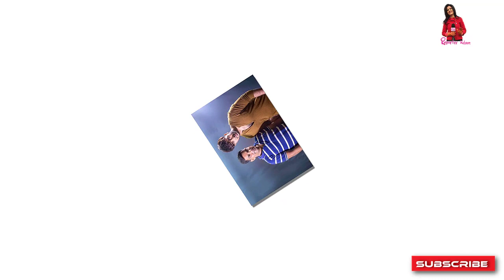শাকিব খান অবশেষে পপিকে নিয়ে খুশি!যা বললেন অপু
শাকিব খান অবশেষে পপিকে নিয়ে খুশি!যা বললেন অপু,কোরিয়ান 'দ্য টার্গেটে'র নকল শাকিব খানের সিনেমা 'পাসওয়ার্ড' | Showbiz অবশেষে বুবলি-ববিদের বাদ দিয়ে নিজের বউকে কাছে পেতে চান শাকিব খান | সুপারহিট HD চলচ্চিত্র | আমার নাম খান | মাই নেম ইজ খান | ফুট শাকিব খান, অপু বিশ্বাস, মিশা Sawdagor নিউ বাংলা সিনেমা 2019 ঠ শাকিব খান ঠ অপু বিশ্বাস ঠ KJ টিভি ঠ কলকাতা থেকে ফিরেই আব্রাহাম কে স্কুলে দিতে অপু বিশ্বাস ও শাকিব খান !! Shakib-Apu! PASSWORD MOVIE নিয়ে মুখ খুললো শাকিব খান সত্য ঘটনা খুলে বল্লেন সাক্ষাৎকারে শাকিব খানের সিনেমা নিয়ে সারাদেশে তোলপাড় ! সেই‘গাল্লি বয়’রানকে কতো টাকা দিলেন শাকিব খান !! দেখুন.. Ami Rana Gully Boy New Song 2019 কোলকাতার মিমিকে তাক লাগালেন শাকিব খান! | শাকিব মিমির সিনেমা আসছে | shakib Khan | mimi chakraborty পাসওয়ার্ড এর নকল অভিযোগ নিয়ে মুখ খুললেন শাকিব খান  এইমাত্র পাওয়া খবর !! সাত পাকে বাঁধা পড়ল শাকিব বুবলি | shakib khan and bubly marriage দেব এ কি বললেন শাকিবের "SWAG SONG" দেখে? Password Eid Movie 2019 শাকিব বল্লেন এখন আমার বউ দরকার ছেলে আব্রাম কে ভিডিও কল দিয়ে অপু বিশ্বাস এর সাক্ষাৎকার | SHAKIB APU শাকিব খানের নতুন মিশন আসছে আরো বড় ধামাকা | Moner moto manush pailam na | shakib Khan ঈদে শাকিব খান সালমান খানের দাপটে মাঠ ছাড়া কোলকাতার দেব জিত | খান ভাইদের কেলমা দেখলো এশিয়া শাকিব খানের পাসওয়ার্ড ছবি নিয়ে একি বললেন মধুমিতা সরকার !! Modhumita Sarkar with Shakib Khan বউকে কাছে পেতে চাচ্ছেন শাকিব খান বল্লেন অপু বিশ্বাসের সঙ্গে ছেলে আব্রাম | shakib apu abram khan joy এইমাত্র অপু বিশ্বাস কে নিয়ে শাকিব খান সরাসরি লাইভ সাক্ষাৎকারে হাজির হলেন দেখুন- প্রশ্ন উত্তর পর্ব ১ Password যে নকল তা সামনে আসার পর কি বললেন শাকিব খান। Shakib Khan Jamuna TV,Dohon Bangla Tv,Banglar Gutibazz,Anondo Vubon,Narail Xpress News,কোরিয়ান 'দ্য টার্গেটে'র নকল শাকিব,অবশেষে বুবলি-ববিদের বাদ দিয়ে,সুপারহিট HD চলচ্চিত্র, আমার নাম খান,মাই নেম ইজ খান,কলকাতা থেকে ফিরেই আব্রাহাম,শাকিব খানের সিনেমা নিয়ে সারাদেশে,এইমাত্র ছেলে আব্রাম জয় কে,এইমাত্র অপু বিশ্বাস কে নিয়ে শাকিব খান,সাকিব খান নিউ বাংলা,প্রধানমন্ত্রীর কাছে কেদে কেদে,অপু বিশ্বাস কে সঙ্গে নিয়ে নতুন Star golpo এইমাত্র ছেলে আব্রাম জয় কে ভিডিও কল দিয়ে কি কি করলো শাকিব খানের সঙ্গে মা এইমাত্র অপু বিশ্বাস কে নিয়ে শাকিব খান সরাসরি লাইভ সাক্ষাৎকারে হাজির হলেন দেখুন- প্রশ্ন উত্তর পর্ব ১ সাকিব খান নিউ বাংলা অ্যাকশন মুভি | সম্পূর্ণ HD বাংলা চলচ্চিত্র | অপু বিশ্বাস - সাকিব খান প্রধানমন্ত্রীর কাছে কেদে কেদে জা বললেন অপু বিশ্বাস!! Actress Apu Biswas মুখ খুললেন অপু বিশ্বাস, মায়ের নিষেধ শুনলে বেঁচে থাকত রিফাত অপু বিশ্বাস কে সঙ্গে নিয়ে নতুন মুভির ঘোষণা দিলো শাকিব খান খুশিতে যা বল্লেন সাক্ষাৎকারে | SHAKIB APU